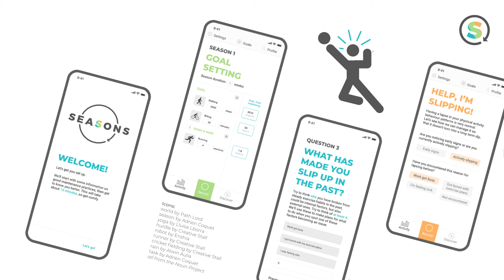Self-Tracking and Management of Physical Activity Fluctuations: An Investigation into Seasons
Fredrika Åström, Jules Verkade, Thijs de Kleijn, Armağan Karahanoğlu

Session:
Late-Breaking Work Day 2 - E
Late-Breaking Work Day 2 - F

Abstract
Many active people experience physical activity (PA) frequency fluctuation over the year and need to overcome several perceived barriers to PA to remain active. This paper mainly addresses one of these barriers, Seasonal Variability, and its adherent influencing factors on PA maintenance, which has received limited attention in previous self-tracking studies. We followed a Research through Design approach to explore the influence of the seasons on people’s PA fluctuations. We were inspired by professional athletes’ seasonal training plan approach, and conceptualized Seasons, a PA self-management tool. We used the tool to gather PA maintenance and fluctuation coping strategies from 10 participants. Our results show that experiencing PA fluctuations is commonplace, especially due to weather conditions, as well as unexpected circumstances. Individuals deploy different strategies to overcome these fluctuations. Our findings lead to recommendations for HCI researchers to consider when designing future PA maintenance tools.